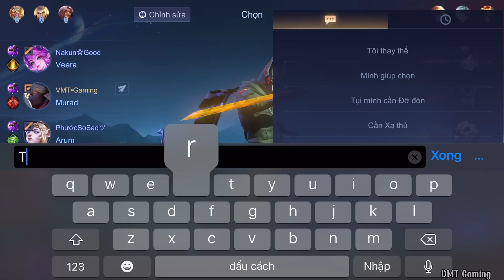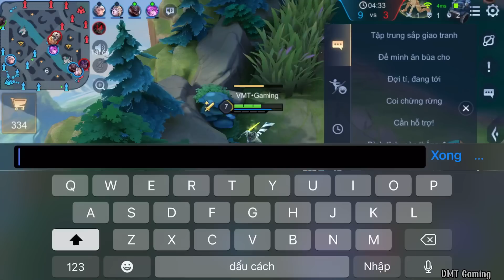Câu Chuyện Về Sức Mạnh Của Murad Mùa 22 Sau Khi Chỉnh Sửa - VMT Gaming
Test Vị Tướng Murad Ở Mùa 22 Và Trải Nghiệm Sức Mạnh Của Vị Tướng Này Nhưng Mình Mang Tốc Biến:3

© Bản Quyền Thuộc: VMT Gaming